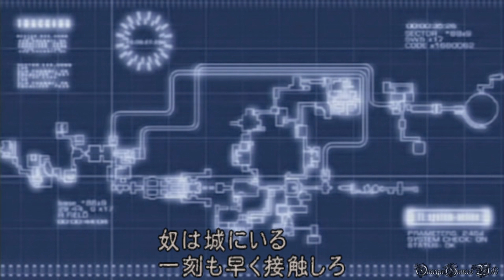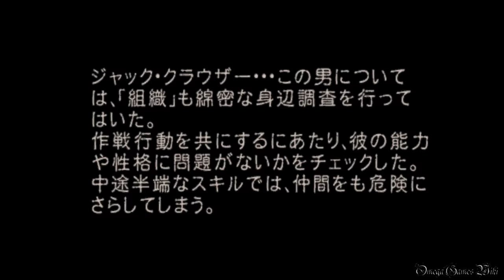【PS4】Biohazard 4 HD - ADA編・ THE ANOTHER ORDER #3 Chapter 3（No Damage）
PS4版のBiohazard 4 HD（バイオハザード４ HD）のエイダ編プレイ動画です、Part 3。

Part 3：
・ADA - THE ANOTHER ORDER/SEPARATE WAYS
・CHAPTER 3 - サンプルを受け取れ/Retrieve the Sample
・NEW GAME
・NO DAMAGE

エイダ編のthe another orderについて：
出現条件 - 本編をクリアする
クリア特典：
・本編2周目でシカゴタイプライター（1000000）を購入できる
・ADA'S REPORTが追加（イベントシーン）
・MOVIE BROWSERにThe Another Orderが追加（イベントシーン）

- ゲームタイトル： バイオハザード４ HD・Biohazard 4 HD（日本語版）
- 発売日： 2016年8月30日 (日本)
- 価格： 2,600円＋税（PS4 ダウンロード版）
- ジャンル： サバイバルホラー
- CERO： D
- 開発： Capcom
- 発売： Capcom